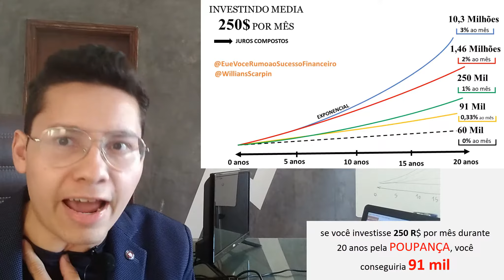POR QUE fazer INVESTIMENTOS na BOLSA DE VALORES ? RENTABILIDADE? [Willians Scarpin Responde]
😱Por que investir na Bolsa de Valores? Qual a Vantagem? Por que não deixar meu dinheiro na Poupança? Nesse vídeo eu explico tudo em 1 Minuto Apenas!

💪Lembrando que eu DIVERSIFICO minha carteira de investimentos e a dos meus clientes através das indicações de AÇÕES E FIIS pelo , de uma forma que eu não sofra com percas no LONGO PRAZO e eu tenha 100% DE SEGURANÇA de que vou GANHAR MUITO DINHEIRO DAQUI 10 a 20 ANOS! E ASSIM GARANTIDO UMA BOA APOSENTADORIA PARA MIM, MEUS CLIENTES e MINHA FAMÍLIA!

👉MAIS UM SITE DE VALOR PARA VOCÊ AQUI [Só tem vídeo meu falando sobre INVESTIMENTOS! Aproveite!